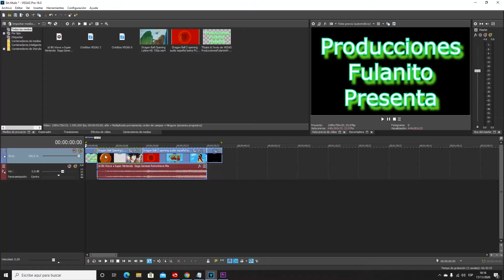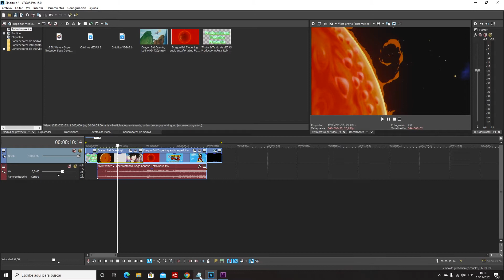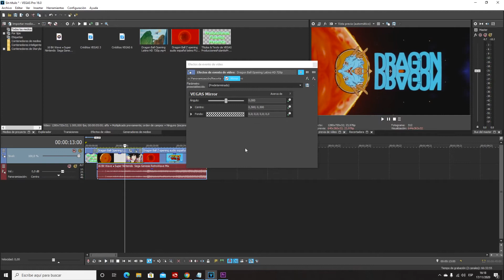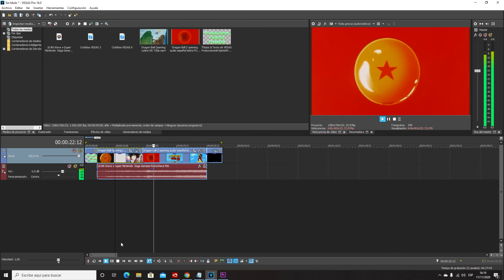Sony Vegas 16 Efectos